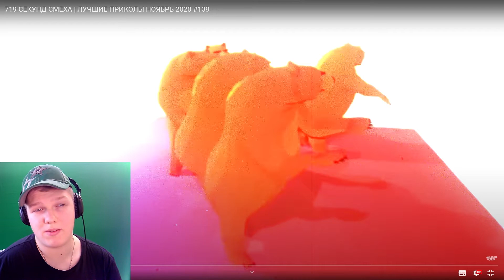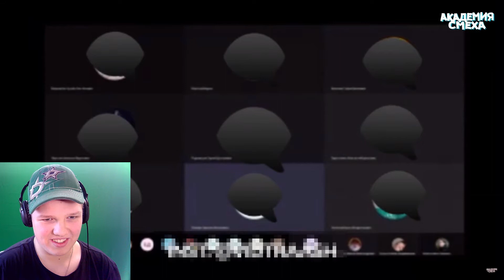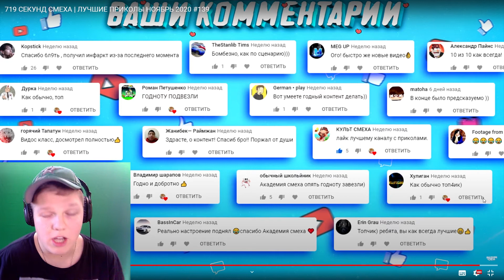719 СЕКУНД СМЕХА !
Можете писать на что мне делать реакции . Надеюсь вам понравится ;)